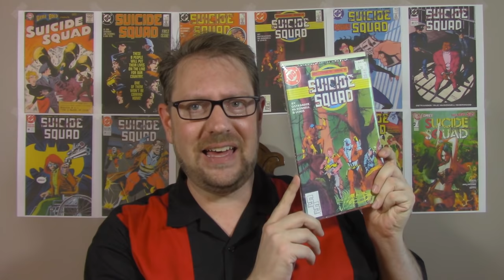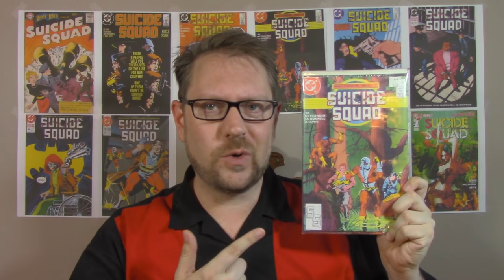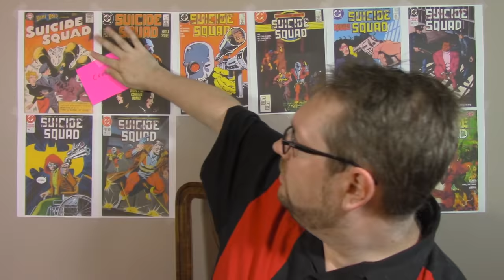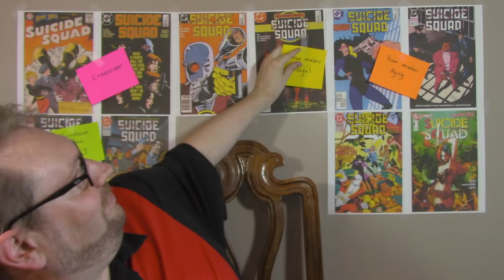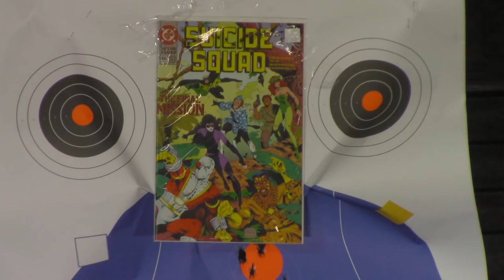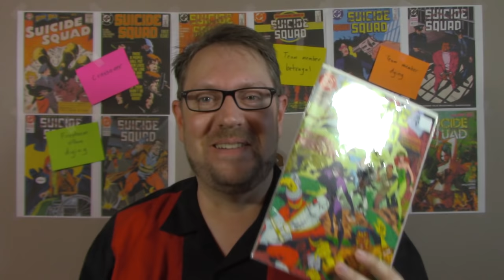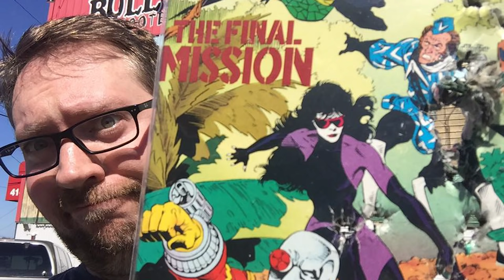Suicide Squad: An Underrated 80s Comic - Comic Tropes (Episode 10)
Chris reviews one of the best issues of Suicide Squad from DC Comics' run that started in 1987 by writer John Ostrander. He counts up the tropes in the issue and then sends a bad issue back an equivalent distance and shoots it up!